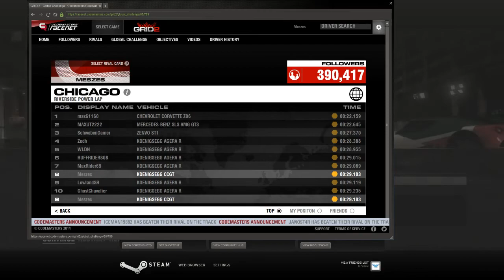GRID 2 - T4 Chicago Riverside Power Lap 00:29.103 - Koenigsegg CCGT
Normally I'm not too keen on power lap challenges but as I've just received the Classic Cars Pack including the amazing Koenigsegg CCGT thanks to a friend, this time I was eager to put it to a test. The handling feels natural, like a tamed Agera, way easier to keep it under control through a drift.

In the end I was surprised that I could keep up rather well to the Ageras on the leaderboard so I'm definitely planning on using this incredible car in future global challenges.

Total time spent: ~1 hour
Car: Koenigsegg CCGT
Upgrades: N/A
Controller: Keyboard, automatic transmission